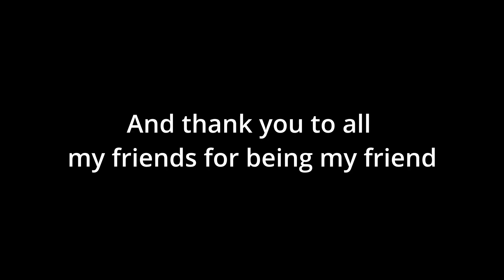Skydiving 2022 Year End Highlights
Skydive Danielson 2022 was the best year of my life. So many new friends and endless memories that will last a lifetime. Thank you to everyone who made this year so much fun.